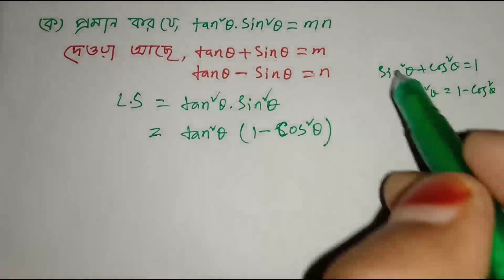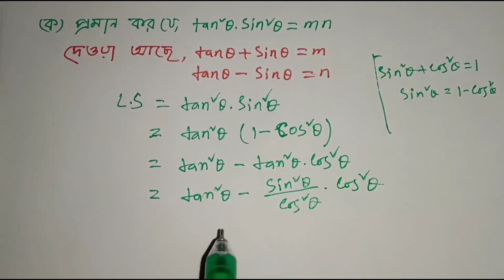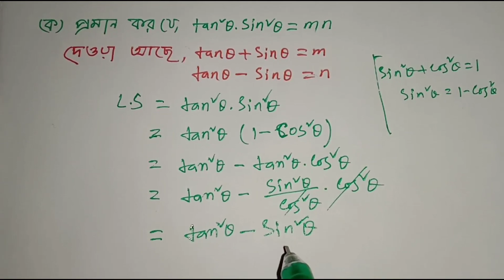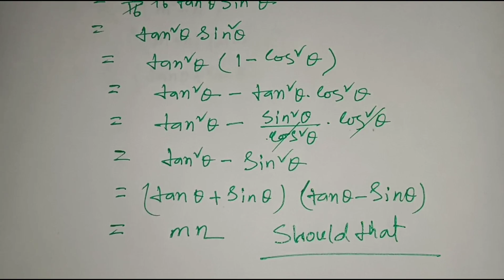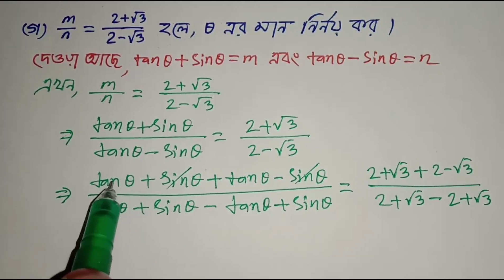ত্রিকোনোমিতি,SSC পরীক্ষায় গনিতের 100% কমনের নিশ্চয়তায় (সাজেশন Q-18), SSC Math Suggestion 2020.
সবার শীর্ষে শতভাগ কমনের নিশ্চয়তা এই চ্যানেলের  চূড়ান্ত সাজেশন গণিত ২০২০- SSC Math Suggestion-2020 All Board,ত্রিকোনোমিতি থেকে যে অংক গুলো কমন হওয়ার নিশ্চয়তা সবচেয়ে বেশি, সেই অংক গুলোই এখানে সমাধান করা হয়েছে।